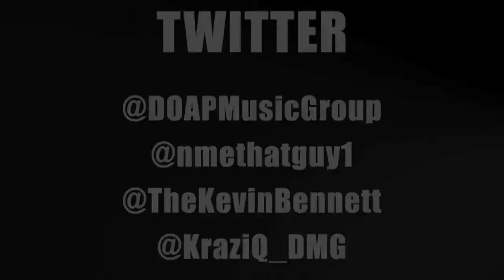Evident Truth - Know The Name ft. Big Tim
Buffalo, New York - 716 Music